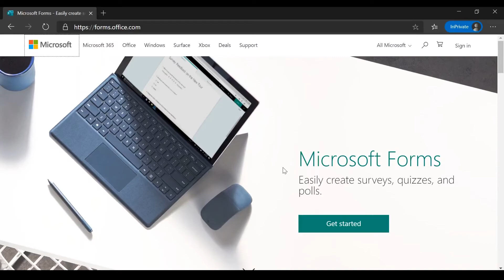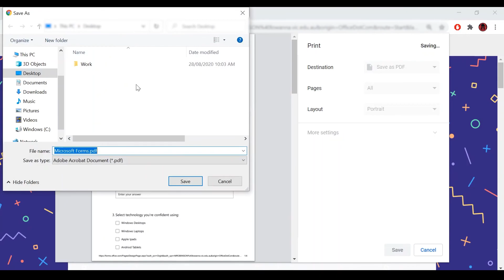How to Print a Microsoft Form Tutorial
In this step by step tutorial, I will show you a quick way how to print a Microsoft Form so you can then print it out for your students.

You can use Microsoft Forms for free if your a student by jumping on to portal.office.com and sign in with your education/school Microsoft Account.

0:00 - Intro
0:24 - Opening your Office365 Landing Page
0:34 - Need to be in Chrome for this to work
0:42 - Opening the existing form you want to print
0:47 - How to Print the online form